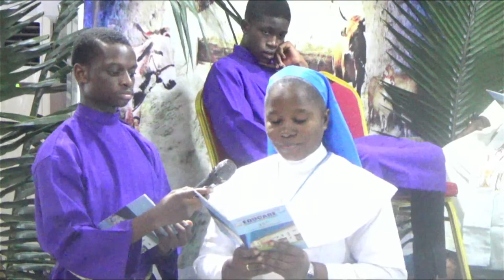THANKS GIVING MASS FOR EDUCARE & NURSERY LTD 35TH ANNIVERSARY